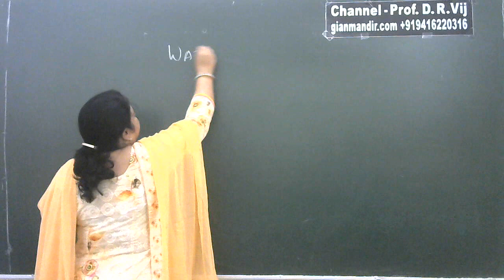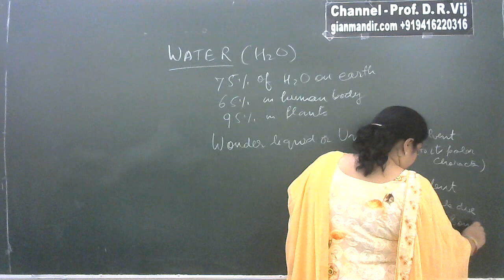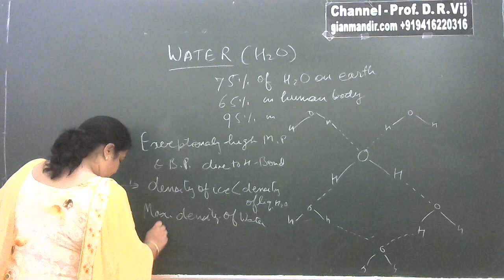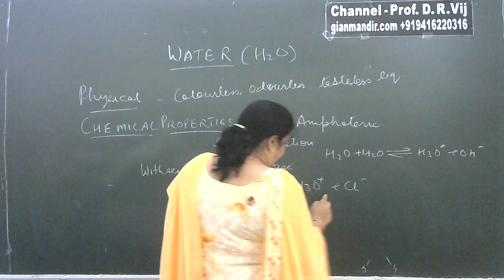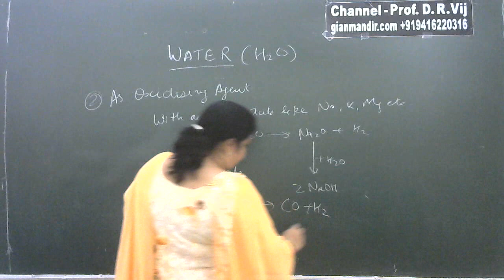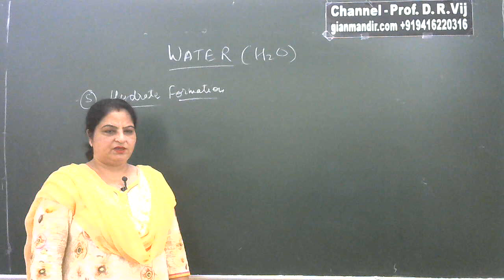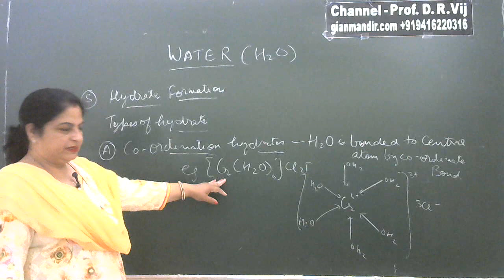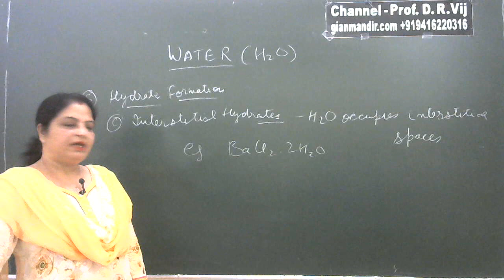XI Chemistry | Hydrogen | Compounds of Hydrogen | Water by Ruchi Ma'am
Unit 8 - Hydrogen
Compounds of Hydrogen - Water
Existence of Water
Water as Wonder Liquid
Hydrogen Bonding in Water
Physical and Chemical properties
Amphoteric Behaviour
As Oxidising and Reducing Agent
Hydrate Formation
Types of Hydrates i.e. Coordinated, Hydrogen Bonded and Interstetial Hydrates

This video is about the physical and chemical properties of water, Hydrogen bonding, water as wonder liquid and universal solvent, amphoteric behaviour, oxidising , reducing and hydrolytic properties of water. lt also includes hydrates and types of hydrates like coordinated, Hydrogen bonded and interstitial hydrates.